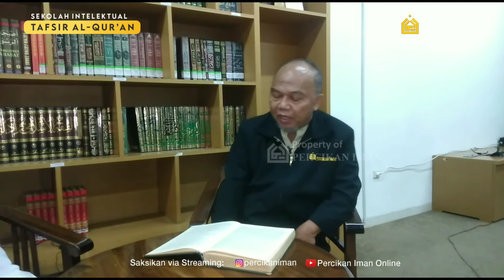Ketika manusia menerima buku catatan amalnya ...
Tafsir Al-Qur'an adalah program sekolah intelektual yang membahas tentang makna dan penjelasan ayat - ayat Al-Qur'an yang mendalam.
Dipandu oleh Ust. Hasyim Asy'ari yang berkompeten di bidang Ilmu Tafsir Al-Qur'an.
Saksikan Tafsir Al-Qur'an setiap hari Senin sampai Jumat pukul 16.30 via streaming:
Program privat belajar Al-Qur'an dan pengetahuan islam bersama Percikan Iman
Infak pengembangan media dakwah Percikan Iman
Mandiri: 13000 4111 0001 an. Yayasan Percikan Iman